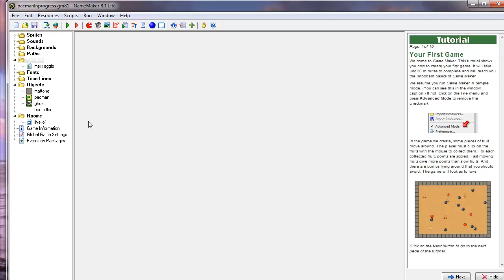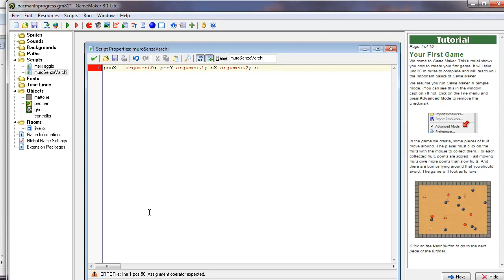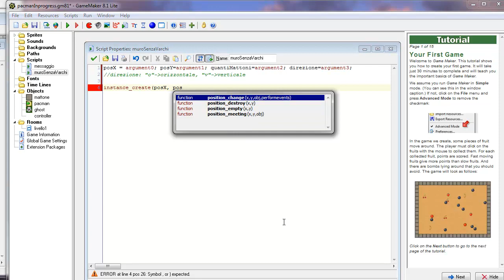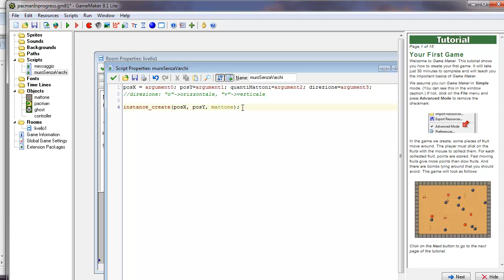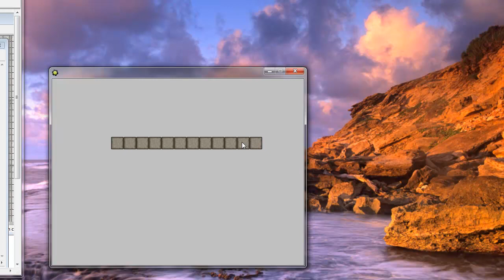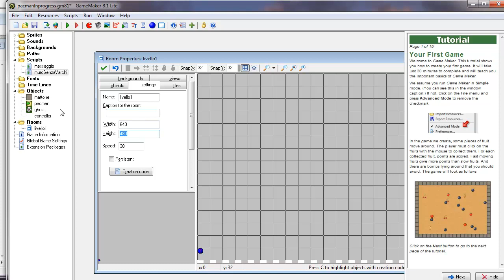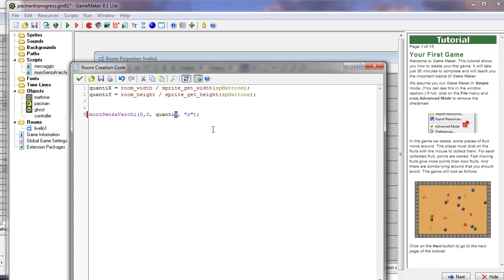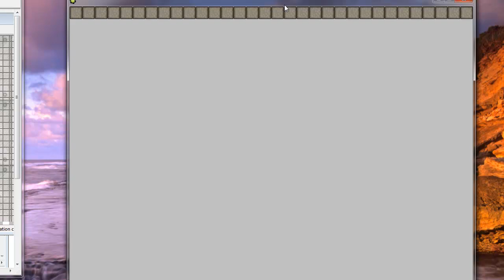Programmare in C con Game Maker ITA - 9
Codice degli script che disegnano un muro orizzontale o verticale del labirinto in automatico basandosi sulle dimensioni della finestra.